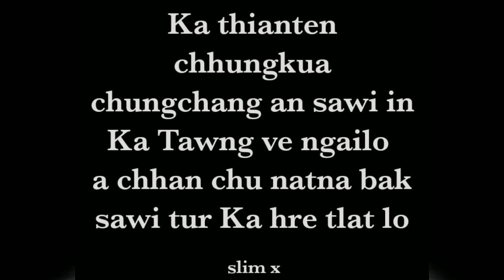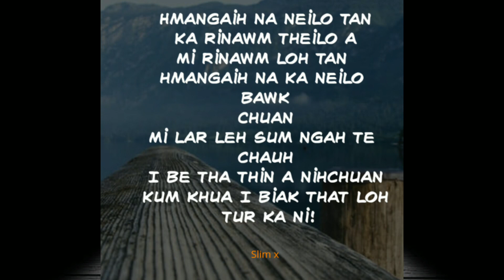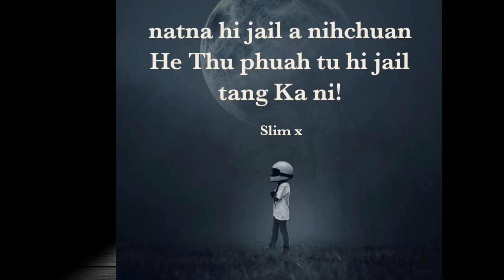Slim X thu leh hla